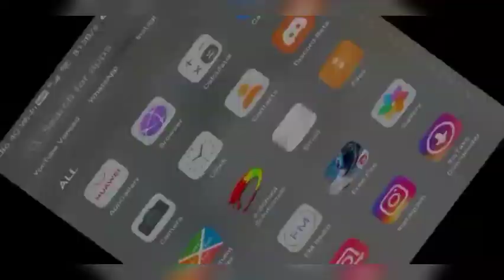REAPER NTE ACCNT എടക്കുന്ന PROOF 🙏🥺